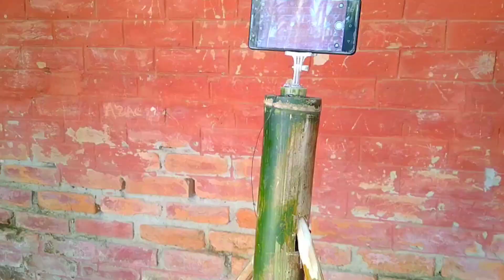Custom hand made bamboo Tripod Stand on SKS vlog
I make motor cycle stunt videos & moto blogs. I does this stunts on streets in public or in anywhere.
I also do racing sometimes & I love doing moto vlogs MY GEARS
my laptop
my camera
my microphone

This is my handmade camera tripod stand so guys you can made it is very chief and powerful camera stand
Stabilization is excellent equipment needs bambo selfie stick rope mobile lens etc
Original product link---IMMUTABLE Adjustable Portable Aluminium Lightweight Camera Stand Tripod-3110 with 3-D Mobile Clip Holder for All Mobiles & Smartphones Tripod by Rajmohit Enterprises
Mini Tripod Stand for All Android and iOS Phones by One Ninety Four Store
Backlund VCT 5208 / 3388  Professional Lightweight Aluminum Portable Tripod Stand 3 Way Head For DSLR, GoPro, Action Camera, and Smartphone with Mobile holder Tripod Kit, Bluetooth remote by  Ayu Homeshop
undefined
undefinedundefii-Birds Gorilla Fully Flexible Foldable Octopus Medium Size Tripod Stand for Mobile Smartphones, DSLR Cameras (White and Black, 10 inch) by Ibirds